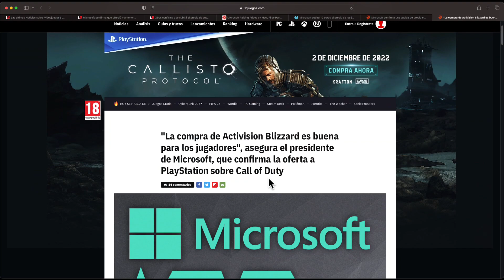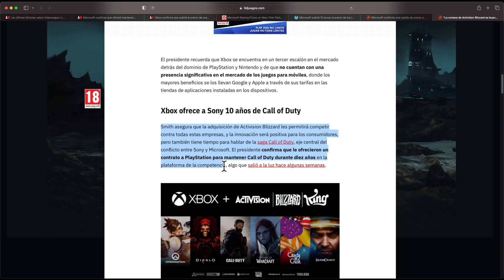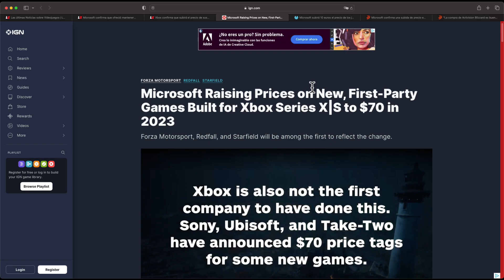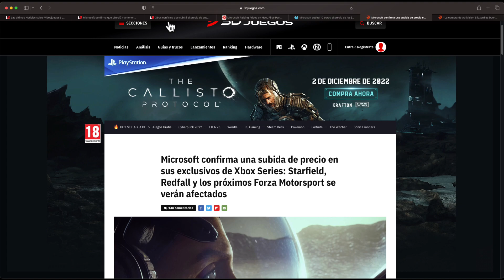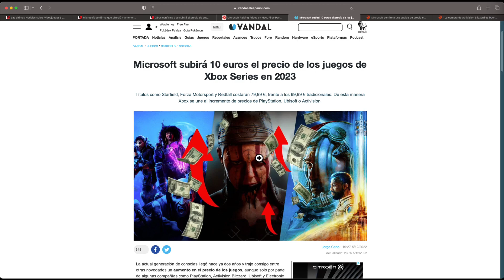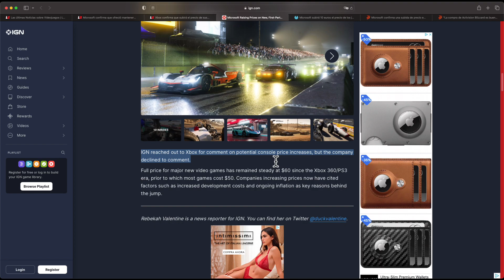Subida de precios XBOX Starfield, Redfall y Forza 70$ en 2023 Portavoz de Microsoft lo confirma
* Nuevo Canal donde subiré los mejores momentos de los Directos